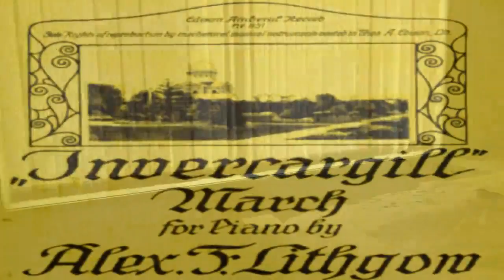Invercargill March 1909 by Alex Lithgow 1870-1929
Arrangement for keyboard